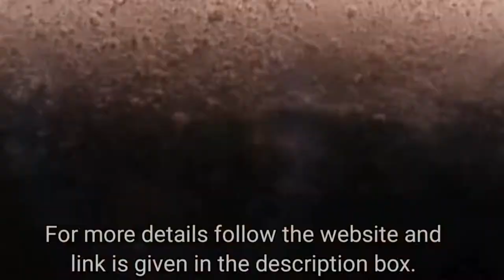Human Parasites egg, larva, cyst, oocyst, trophozoite and adult worms Demonstration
Human Parasites eggs  under the microscope,
Human Prasites microfilaria under the microscope,
Human parasites larva under the microscope
Huamn parasite cysts under the microscope
Human parasites trophozoites under the microscope
Adult worms of Human demonstration,
Adult liveflike or Fasciola,
Adult tapeworm,
Adult Taenia,
Adul roundworm,
Adult Ascaris lumbricoides,
Live liverfluke found during the ERCP,
Live liver fluke footage,
Preserved adult tapeworm demonstration,
Preserved roudworm demonstration,
Cysts of Giardia in stool microscopy,
Iodine wet mount of stool microscopy showinf quadrinucleate cysts of Entamoeba histolytica or dispar
Cyst of Entamoeba in stool microscopy
Live Trichomonas cyst in stool microscopy
Micrfolaia in blood et mount microscopy
Live microfolaria examination,
Entamoeba coli in stool microscopy,
8 nuclei in a cyst of Entamoeba coli,
Entamoeba coli cyst in feces microscopy,
Roudworm egg in sool microiscopy,
Ascaris lumbricoides egg in stool examination,
Taenia egg in stool microscopy,,
Tapeworm egg in feces microscopy,
Oocys under the microscope
Cyclospora oocyst in stool microscopy
Universe84a,
Microhub,
Medlabsolutions9,
Medicallabnotes,
Understanding and identifying various stages of human parasites is crucial for diagnosis and treatment. Here is a detailed description and demonstration of each stage:

1. Eggs
Description: Parasitic eggs are typically found in stool samples and are a diagnostic stage for many helminth infections.

Examples:

Ascaris lumbricoides: Large, oval, thick-shelled eggs with a rough outer layer.
Enterobius vermicularis: Small, oval, and slightly flattened on one side.
Demonstration:

Collect a stool sample.
Prepare a wet mount with a small amount of stool mixed with saline.
Examine under a microscope at 10x and 40x magnification to identify characteristic eggs.
2. Larvae
Description: Larvae are immature stages of worms that hatch from eggs and can develop into adult worms.

Examples:

Strongyloides stercoralis: Rhabditiform larvae (non-infective) are short with a prominent genital primordium.
Hookworm (Ancylostoma and Necator): Filariform larvae (infective) are slender with a pointed tail.
Demonstration:

Use a fecal concentration technique, such as the Baermann funnel method, to isolate larvae from stool samples.
Examine the concentrated sample under a microscope.
3. Cysts
Description: Cysts are dormant forms of protozoa that can survive harsh conditions outside the host.

Examples:

Giardia lamblia: Oval-shaped cysts with four nuclei.
Entamoeba histolytica: Spherical cysts with one to four nuclei and chromatoid bodies.
Demonstration:

Prepare a direct smear from a stool sample using saline and iodine solutions.
Examine under a microscope at 10x and 40x magnification to identify cysts based on size, shape, and internal structures.
4. Oocysts
Description: Oocysts are resistant stages of some protozoa that are shed in feces and can infect new hosts.

Examples:

Cryptosporidium parvum: Small, round oocysts that stain red with modified acid-fast stain.
Cyclospora cayetanensis: Larger oocysts that autofluoresce under UV light.
Demonstration:

Perform a modified acid-fast stain on a stool smear.
Examine under a microscope to identify red-stained oocysts.
Use a fluorescence microscope for Cyclospora detection.
5. Trophozoites
Description: Trophozoites are the active, feeding, and motile stage of protozoa.

Examples:

Giardia lamblia: Pear-shaped with two nuclei and flagella.
Entamoeba histolytica: Amoeboid with a single nucleus and ingested red blood cells.
Demonstration:

Prepare a wet mount from a fresh stool sample.
Examine under a microscope at 10x and 40x magnification to observe motile trophozoites.
6. Adult Worms
Description: Adult worms are the mature, reproductive stage of helminths that reside in various organs of the host.

Examples:

Ascaris lumbricoides: Large, cylindrical worms found in the intestines.
Enterobius vermicularis: Small, thin worms often found in the perianal area.
Demonstration:

Collect specimens during diagnostic procedures such as colonoscopy or from stool samples.
Examine the worms macroscopically for characteristic features like size, shape, and coloration.
General Procedure for Demonstration
Sample Collection: Collect fresh stool samples using sterile containers.
Sample Preparation: Use appropriate techniques such as wet mounts, concentration methods, and staining.
Microscopy: Use light microscopy to examine samples at various magnifications (10x, 40x, and 100x as needed).
Staining Techniques: Employ specific stains like iodine for cysts, modified acid-fast for oocysts, and saline wet mounts for motile stages.
Identification: Compare observed structures with known morphological characteristics of parasitic stages.
By following these steps and using appropriate techniques, you can effectively demonstrate and identify various stages of human parasites, aiding in accurate diagnosis and treatment.